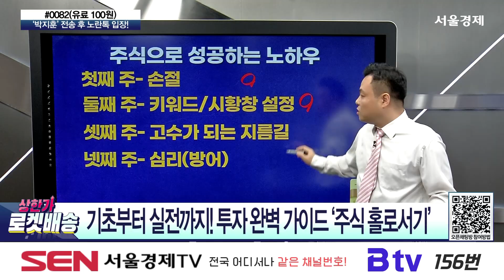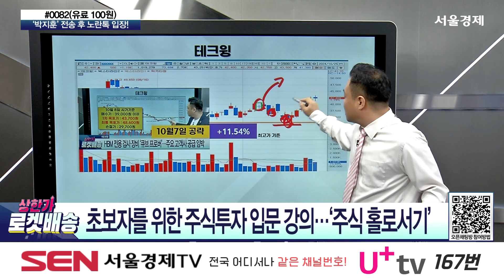주식 홀로서기 성공하는 노하우 추세의 원리 주식강의 박지훈｜상한가 로켓배송🚀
상한가 로켓배송_326회_20241028
241028 상한가 로켓배송 326회 (출연자: 박지훈)

주식강의 - 주식 홀로서기
주식으로 성공하는 노하우 : 추세의 원리
초보자를 위한 주식투자 입문 강의…‘주식 홀로서기’

자세한 내용은 박지훈 전문가의 [상한가 로켓배송] 영상을 통해 확인하시기 바랍니다.